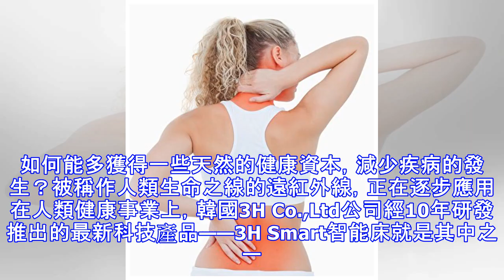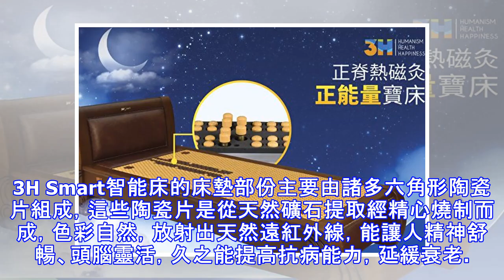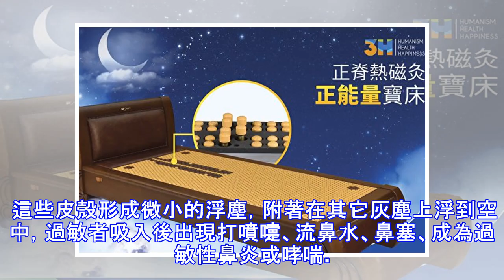世界首創 正脊熱磁灸寶床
文|趙芬妮 人一旦生病，大多要靠醫學手段來恢復健康。如何能多獲得一些天然的健康資本，減少疾病的發生？被稱作人類生命之線的遠紅外線，正在逐步應用在人類健康事業上，韓國3H Co.,Ltd公司經10年研發推出的最新科技產品——3H Smart智能床就是其中之一。3H取自英文Humanism·Health·Happiness三個單詞的首個字母，寓意：健康是人類快樂幸福的源泉。 居家沐浴遠紅外線 臨床研究表明，在遠紅外線照射下，傷口能快速瘉合，皮膚生長活性增加，疤痕恢復較為平滑，因此遠紅外線廣泛在醫療行業中應用，包括燒燙傷、 凍傷、腦中風後遺症、肩腰背酸痛、支氣管炎、氣喘以惡性腫瘤的預防及治療等領域。 人體的70%是水分，血液的80%也是水分。遠紅外線能使人體水分子產生共振，變成由兩個氫分子和一個氧分子結合的獨立水分子，提高身體含養量，細胞因而能恢復活力。 万物生长靠太阳，其中的远红外线是一切生物生长的必须能量。（pixabay.com） 遠紅外線除了由太陽發出，也可由燒熱的礦物砂土中放射出。3H Smart智能床的床墊部份主要由諸多六角形陶瓷片組成，這些陶瓷片是從天然礦石提取經精心燒制而成，色彩自然，放射出天然遠紅外線，能讓人精神舒暢、頭腦靈活，久之能提高抗病能力，延緩衰老。 正能量寶床 寶床的「正能量」，不是個形容詞而已，而是真正可以拍攝到、 測試到的「正能量」。通過能量醫學中的「肌肉...